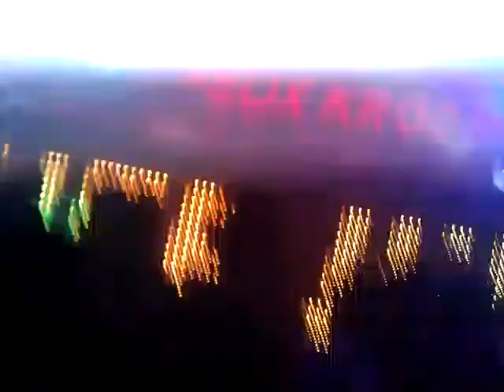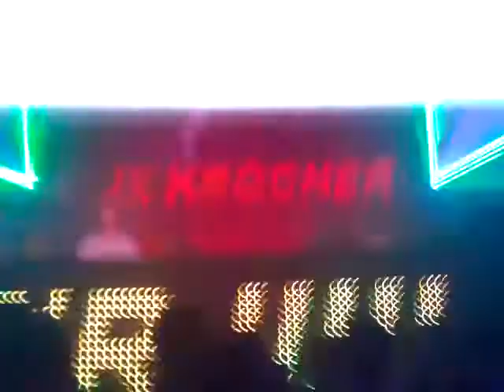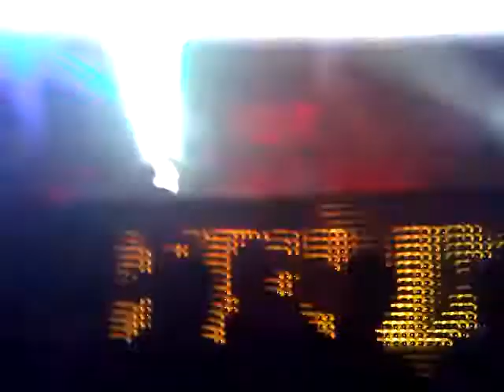Felix kröcher @ 16 Jahre New Airport 12.06.2011.mp4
Einfach Genial der Typ